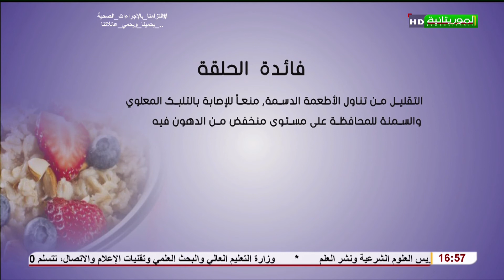المطبخ ...بيتزا البطبوط